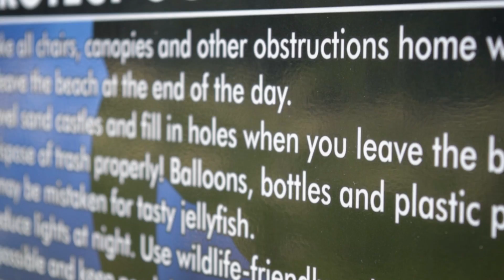How to Make an Epic Sand Castle with Simple Tools | Our Outer Banks, NC Vacation Project 2018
We made an epic sand castle using buckets and cheap tools you can find at the local store. This was our outer banks vacation project video.

We started by creating a solid base. We then used bucket forms to create the main volume of sand that we would be carving. We then followed the three basic rules for sand castle building:
1. Only use wet sand.
2. Build it like a pyramid.
3. Work from the top down.
When we were done for the day, we made sure to leave the beach the same way we found it. : )

If you want to help keep me caffeinated, consider supporting me!

Safety note:
If you attempt this on your next vacation, make sure to fill the hole back up before leaving the area. : )